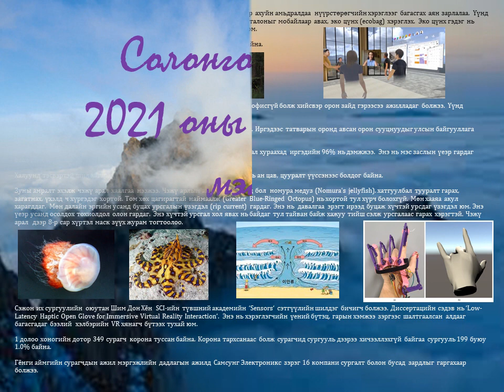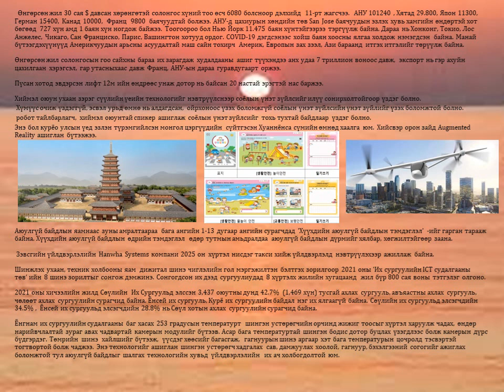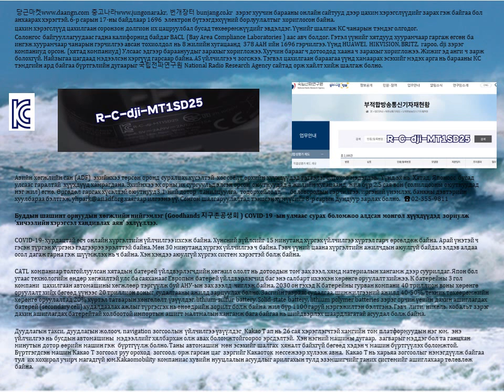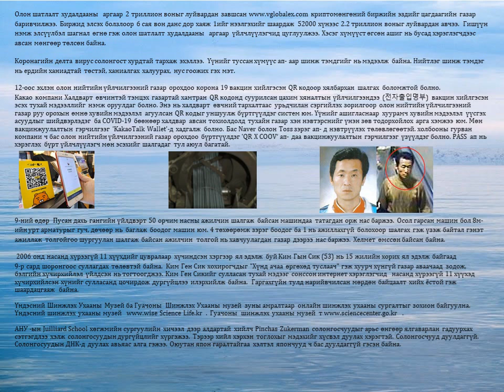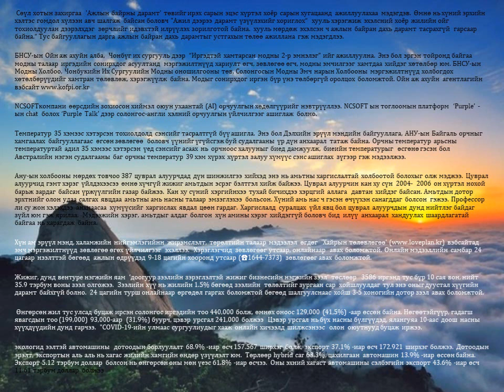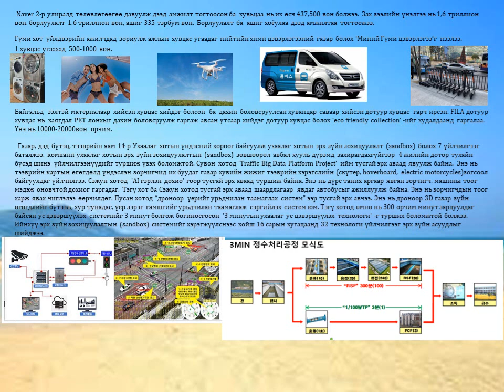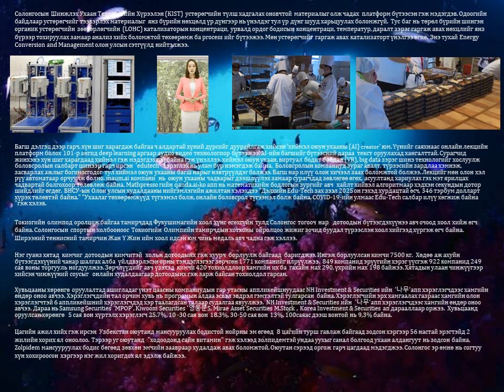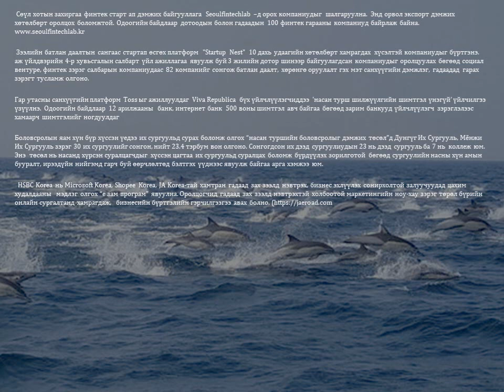Солонгос мэдээ. Solongos medee. 2021 оны 7-р сар.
Солонгос улсын эдийн засаг, нийгэм, шинжлэх ухаан техникийн мэдээг товчлон хүргэж байна.